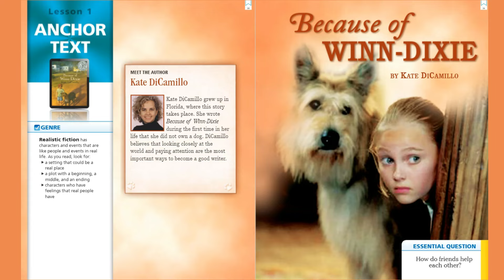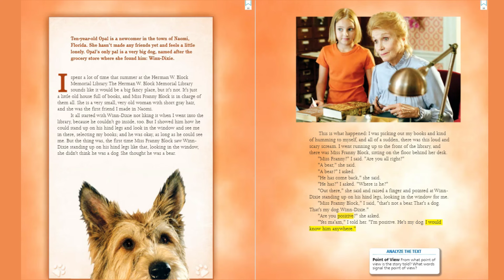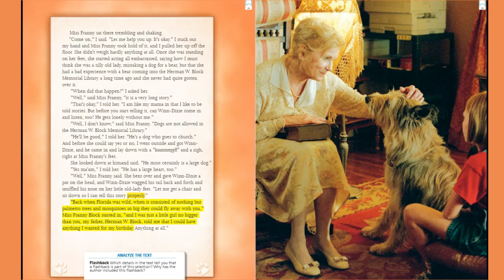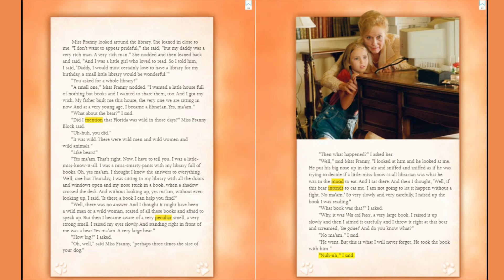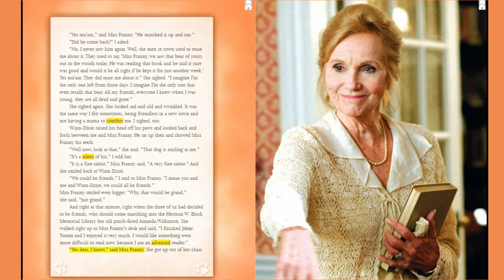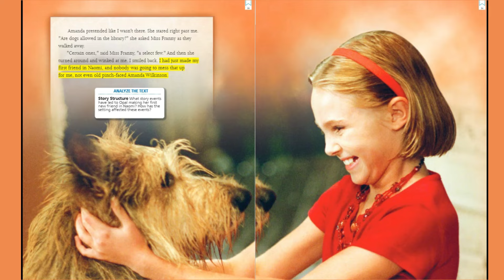Lesson 1 for Fourth Grade: Because of Winn Dixie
This is a read aloud of the first story of the year, Because of Winn Dixie! This is a short section from the longer book, and can be used to pique students' interest and make them want to read the whole thing! :)
Students can follow along in their anthologies, or with the highlighted words on the screen. :)

If you'd like to teach your child financial literacy and entrepreneurship (they can even learn how to start their own business!) This program empowers children by teaching them financial literacy, entrepreneurship, and important emotional skills to develop confidence and a positive mindset. You will love it!